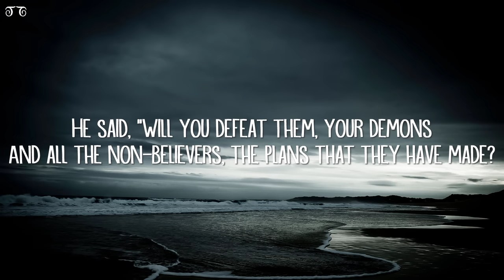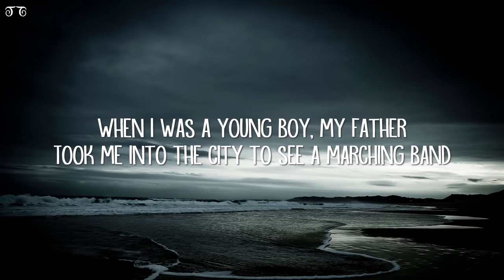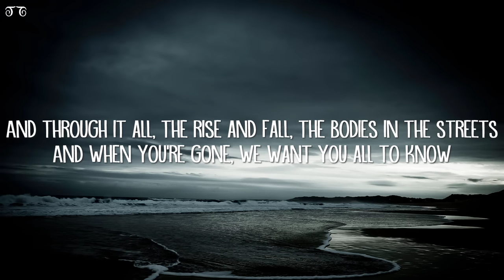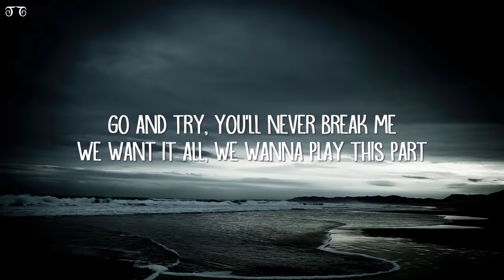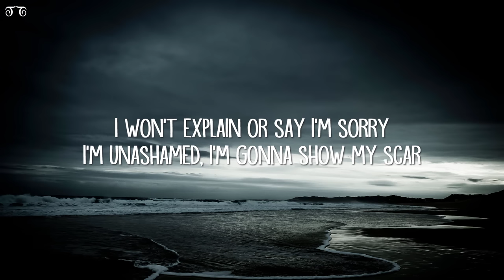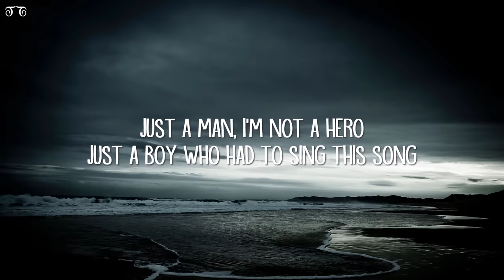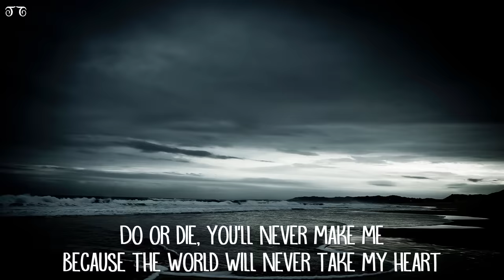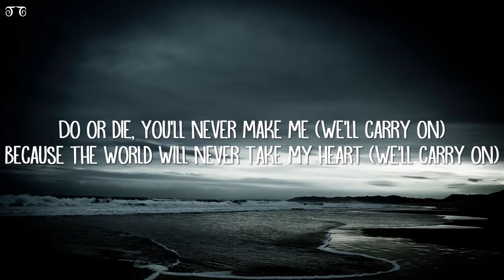My Chemical Romance - Welcome To The Black Parade (Lyrics)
Welcome To The Black Parade Lyrics:

[Intro]
When I was a young boy, my father
Took me into the city to see a marching band
He said, "Son, when you grow up, would you be
The savior of the broken, the beaten, and the damned?"
He said, "Will you defeat them, your demons
And all the non-believers, the plans that they have made?
Because one day, I'll leave you a phantom
To lead you in the summer to join the black parade"

[Verse 1]
Sometimes, I get the feeling she's watching over me
And other times, I feel like I should go
And through it all, the rise and fall, the bodies in the streets
And when you're gone, we want you all to know

[Chorus]
We'll carry on, we'll carry on
And though you're dead and gone, believe me
Your memory will carry on, we'll carry on
And in my heart, I can't contain it
The anthem won't explain it

[Verse 2]
A world that sends you reeling from decimated dreams
Your misery and hate will kill us all
So paint it black and take it back, and let's shout it loud and clear
Defiant to the end, we hear the call

[Chorus]
To carry on, we'll carry on
And though you're broken and defeated
Your weary widow marches

[Bridge]
On and on, we carry through the fears (Oh, ha, ha)
Disappointed faces of your peers (Oh, ha, ha)
Take a look at me, 'cause I could not care at all

[Breakdown]
Do or die, you'll never make me
Because the world will never take my heart
Go and try, you'll never break me
We want it all, we wanna play this part
I won't explain or say I'm sorry
I'm unashamed, I'm gonna show my scar
And give a cheer for all the broken
Listen here, because it's who we are
Just a man, I'm not a hero
Just a boy who had to sing this song

[Chorus]
Your memory will carry on, you'll carry on
Your weary widow marches on

[Outro]
We want it all, we wanna play this part (We'll carry on)
Do or die, you'll never make me (We'll carry on)
Because the world will never take my heart (We'll carry on)
Go and try, you'll never break me (We'll carry)